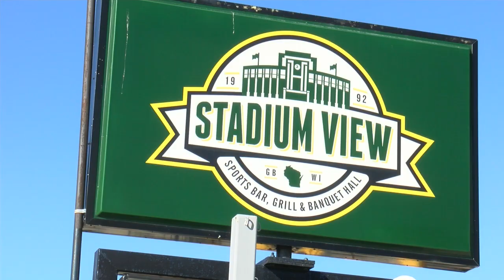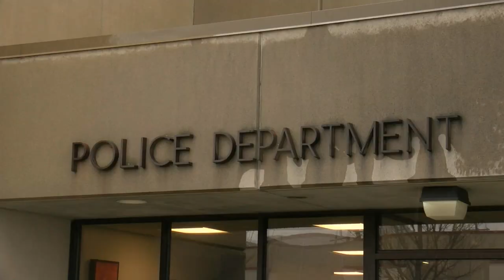Local officials in Detroit to get tips on how to host NFL draft